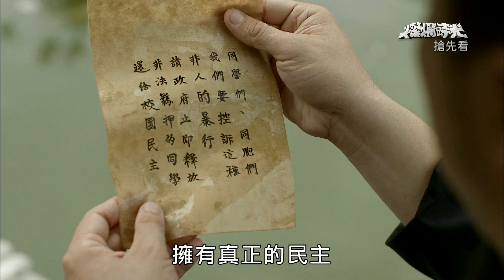燦爛時光 搶先看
公視主頻 2015年12月28日 每周一至三，晚間9時播出
公視HD 晚間11時播出

這個故事描述1945年及1980年前後的兩個世代，身處大時代的男女情懷，他們有理-想也有兒女私情，他們燃燒青春感受愛情，也盡情享受青春的歡愉，而當理想的抉擇來臨時-，他們也願意挺身激情付出……。

導演　鄭文堂
編劇　鄭心媚、楊惠文、鄭文堂
演員
巫建和、賈佩雅、姚淳耀、傅小芸、龍冠武、潘麗麗、黃尚禾、吳朋奉、陳慕義、王自強
林柏宏、張家瑜、藍雅芸、楊大正、游安順、張昌緬、鄭暐達

～在黑暗中我不會把你放開～